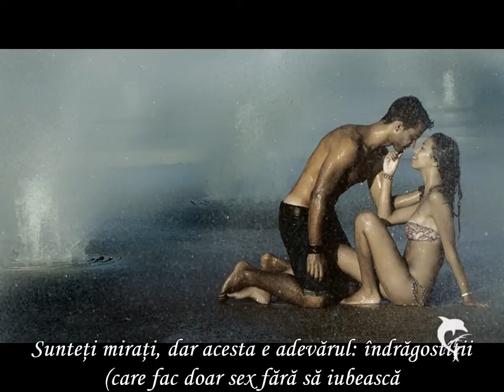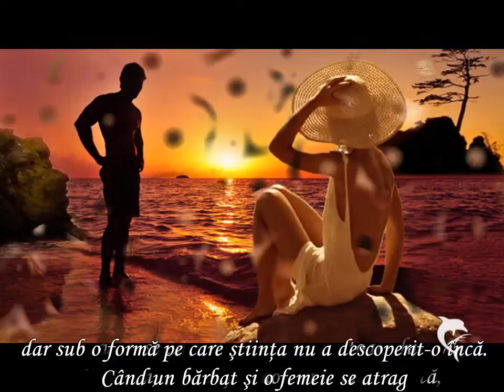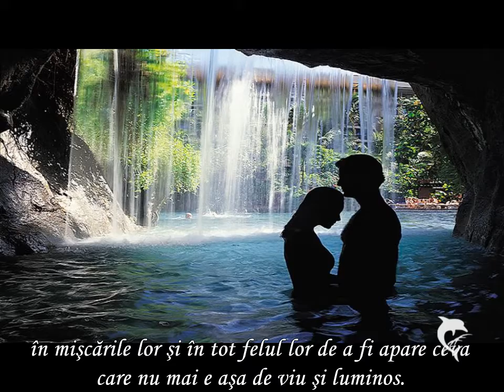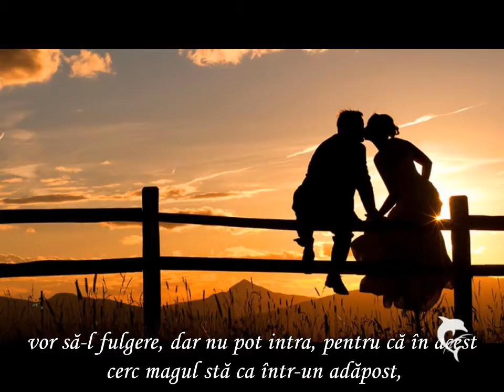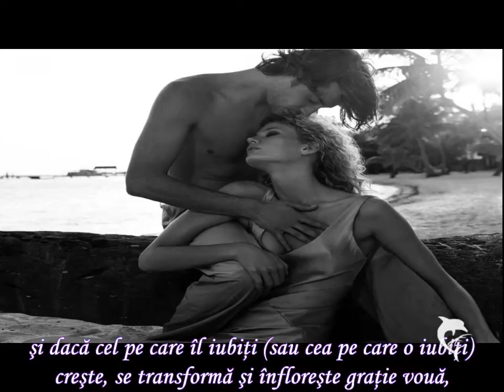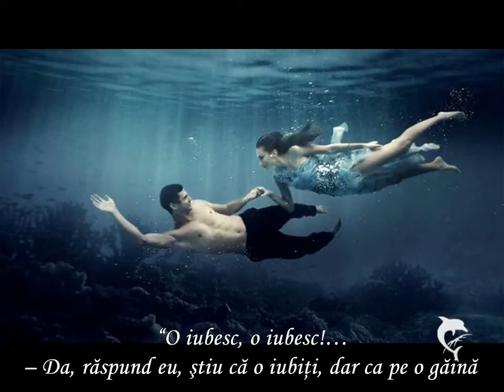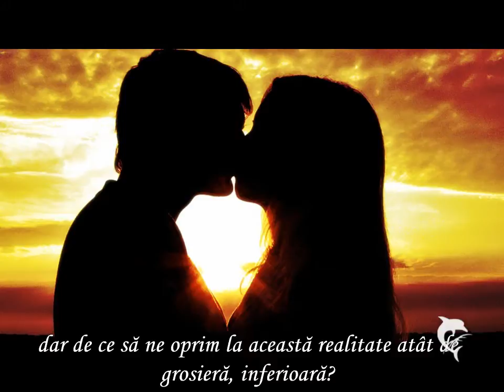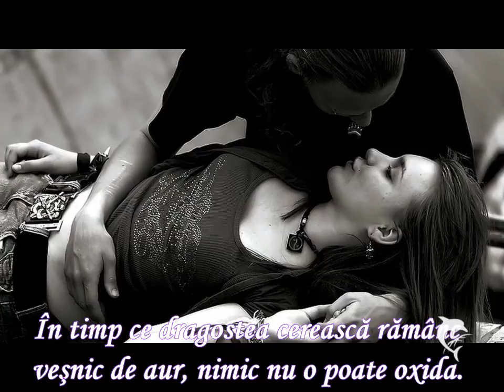DRAGOSTE ŞI SEXUALITATE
Dacă evocaţi în dragostea voastră viaţa eternă, nemurirea spirituală, puritatea, lumina, şi dacă cel pe care îl iubiţi (sau cea pe care o iubiţi) creşte, se transformă şi înfloreşte graţie vouă, atunci e dragoste adevărată, pentru că dragostea adevărată face totul mai bun.